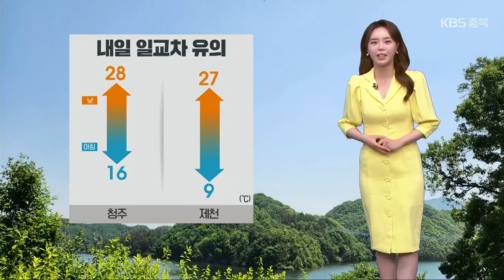[날씨] 충북 남부 저녁까지 소나기…내일도 덥고 자외선 강해 / KBS 2024.06.03.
6월에 접어들며 본격적인 여름이 시작됐습니다.

 바뀐 계절을 알리듯 남부지역에는 소나기 소식이 들어있는데요.

 소나기는 오늘 저녁까지 천둥과 번개를 동반하며 내리겠고, 예상되는 비의 양은 5mm 안팎입니다.

 위성영상 보면 하늘에는 구름이 지나고 있습니다.

 내일은 대체로 맑겠고요.

 맑은 하늘 속 자외선 지수가 매우 높음 단계까지 치솟을 것으로 보여 바깥 활동 할 때는 자외선 차단에 신경 쓰시기 바랍니다.

 여름이라고는 하지만 아직 아침 공기는 차갑습니다.

 내일도 큰 일교차에 유의하셔야겠는데요.

 청주 아침 기온 16도, 한낮에는 28도까지 오르겠고요.

 제천은 일교차가 18도가량이나 벌어지면서 하루 사이 기온 변화가 무척 크겠습니다.

 감기에 걸리지 않도록 기온에 맞는 옷차림 하시기 바랍니다.

 내일 아침 기온 청주 16도, 충주와 증평 12도, 제천은 9도로 출발하고요.

 아침 출근길에는  안개에 유의하셔야겠습니다.

 한낮 기온은 청주와 충주 28도, 제천과 음성, 보은은 27도까지 올라 덥겠습니다.

 수요일에는 북부지역을 중심으로 소나기 소식이 들어있고요.

 당분간 30도 안팎의 더위가 이어지겠습니다.